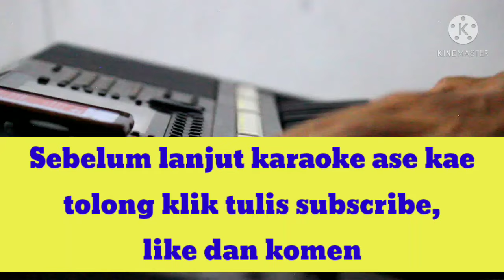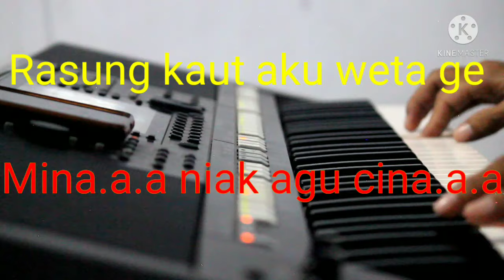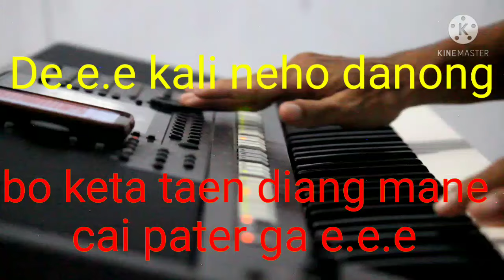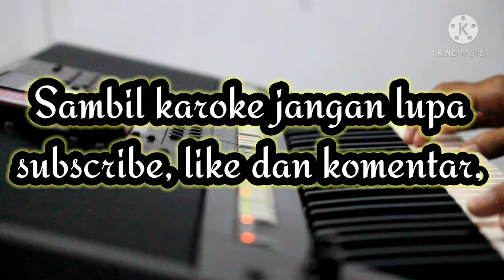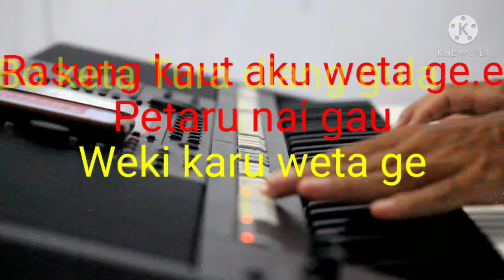Lagu Manggarai sial Mo Mina Karoke Tanpa Vokal 2021.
Lagu karoke Manggarai
Sial Mo Mina
Cipt. Maqarius Arus
Lirik lagu

Ao mina .
E.e sial mo Mina.
Mina...Niak agu cina,,
Rasung kaut aku weta petaru nai gau weki karu weta ge..2x
Calang mo dansa,,,calang o dansa,,,e dansa temu tana,
Pande Pau ngampang weta ge, petaru nai gau weki karu weta e
Bo keta tae diang Mane tei pater ga. E.e.e2x
De kali  nego danong yako kawe kampong, laseng reis aku weta ge petaru nai daku weta ge

Intro..
Ao mina,,de sial mo Mina,mina a.ania kawe cina, laseng reis aku weta ge patu ra nai daku weta ge,,(2x2)

Calang mo dansa,,2xxx
De dansa temu tana.
Pande Pau ngampang weta ge petaru nai gau weki karu weta g...
Bo keta Tura diang gula cai tuang ga e
Bo keta Tura diang gula cai tuang ga ee,, de kali
Deh kali yolo one ngoeng Kawing Kole,
Kali pande kose weta ge petaru nai gau weki taru weta ge.
Copel dansa joget...2x

De kali pande kose,,,
Lau lau nggonggem weta ge petaru nai gau weki taru weta ge,
Caalng mo dansa 2x
Pande Pau ngampang weta ge patut nai gau weki taru weta ge 2x.